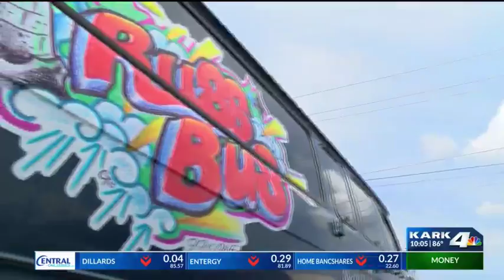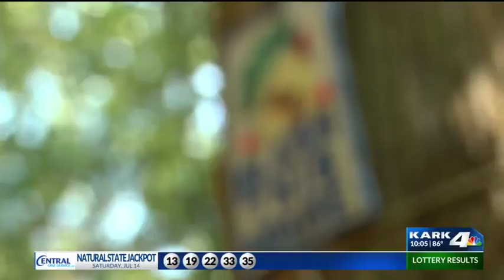Robocall Scam Jamming Russelville Nonprofit's Phone